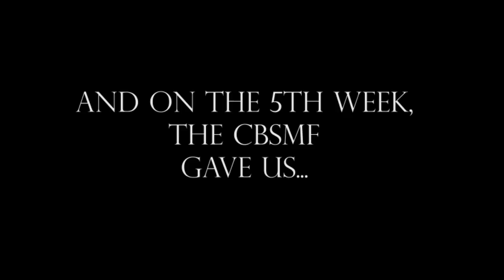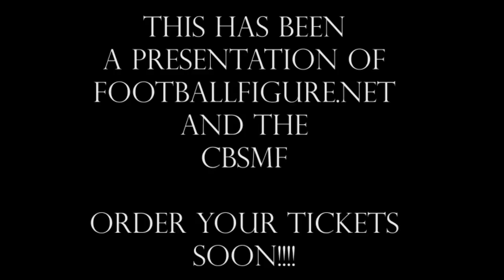Ohio State versus Penn State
CBSMF Week 5